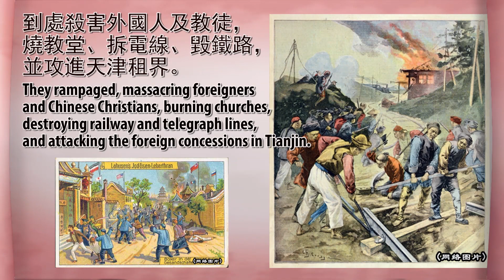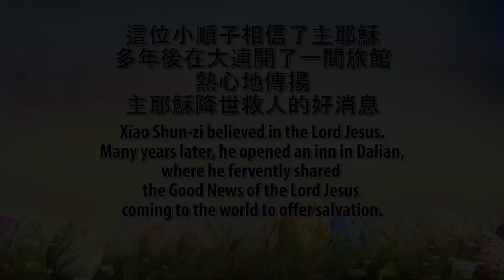西洋豪傑愛神州（六）誓死如歸 • 奇女子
雖然義和團在1900年殺了許多中國信徒和外國傳教士，卻讓更多的中國人遇見了真神。

請奉獻支持我們的事工

台灣神奇傳播協會
Know Wonder Media Taiwan
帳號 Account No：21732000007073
銀行：元大銀行 秀朗分行 (代碼 806)
Bank Name: YUANTA Commercial Bank CO.,LTD
Bank Address: 3F,No.210,Sec.3, Chengde Rd,Taipei 103,Taiwan R.O.C
Swift Code: APBKTWTH

支票抬頭  Know Wonder Media
地址Address：280 S. Lemon Ave. #852. Walnut. CA 91788. U.S.A.